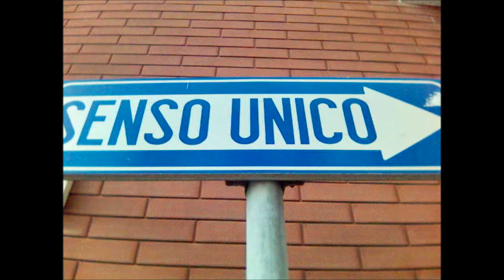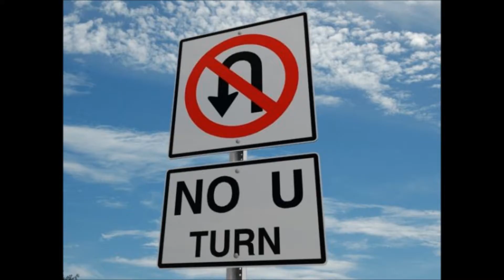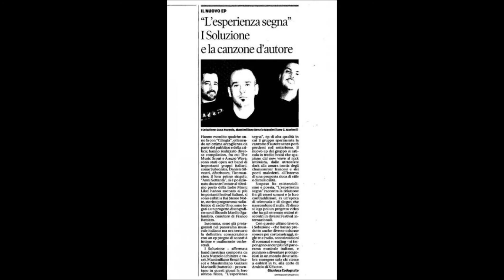SOLUZIONE - Live all'ARCOBALENO... 31 MARZO 2012 ore 22:00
QUANTARADIO ti da un a "dritta"!
Non mancare all'appuntamento! I SOLUZIONE dal vivo all'ARCOBALENO in via Pullino 1 a Roma(zona Garbatella) il 31 Marzo 2012 ore 22:00.
Già dalle 20:00 potrai prendere un aperitivo e gustarlo ammirando l'esposizione fotografica di Ozge Sahin su storie scritte da Valentina Tranquilli e con il sottofondo musicale di Frank Farrowh (contaminazione elettroniche Dj Nellotronic), a seguire alle 22:00 gran finale con i SOLUZIONE in concert.
Appuntamento da non perdere!!!